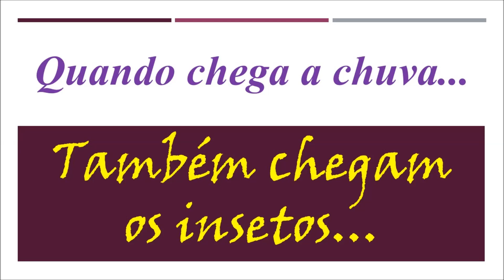Insetos / Inseptos - kkk